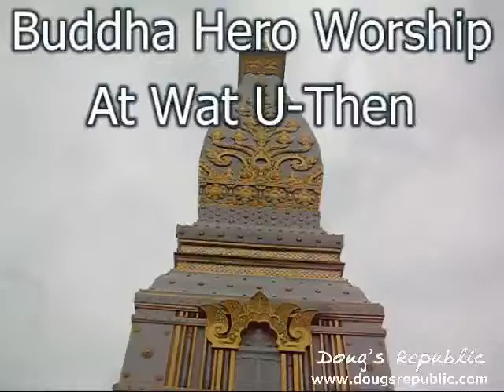Buddha Hero Worship At Wat U-Then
Thai schoolchildren look to Buddha as most of us would a rock star, movie star, or fashion model.  To experience more of what Doug's experienced in Thailand,